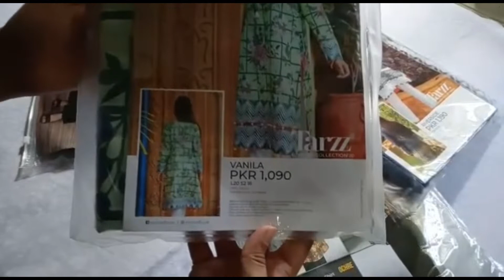Unstitched Shirts || Limelight || Tarzz || Dresses || We The Villagers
Summer shopping from limelight, tarzz